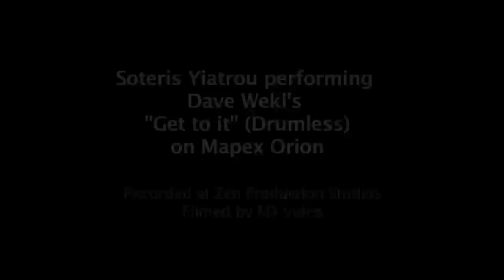Soteris Yiatrou Mapex artist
Dave Weckls Get to it (drumless).Soteris Yiatrou Mapex artist